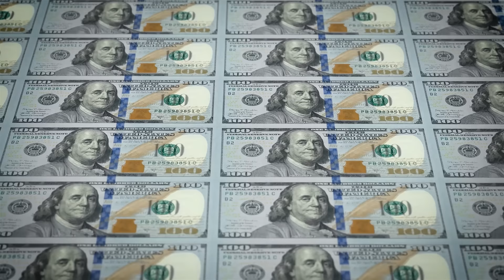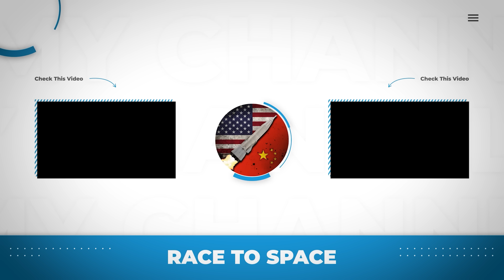China’s J-20 Airbases Spread Its Wings To Fight US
In the vast expanse of the skies, the Chinese Air Force is quietly but steadily expanding its reach, slowly but gradually making a web of strategic airbases and advanced fighter jets. Like a dragon awakening, this formidable force is positioning itself to counter potential threats from the US and Indian forces over contested territories and make a claim of itself.

Today’s episode will uncover how the Chinese Air Force is slowly spreading its wings to counter the US and Indian forces over disputed regions and protect its interests.

Chapters
00:00 – Intro
00:51 - China’s Rapidly Growing Airforce
03:58 - China’s Strategic Airbases
06:36 - Can The US Counter This Rapid Growth?